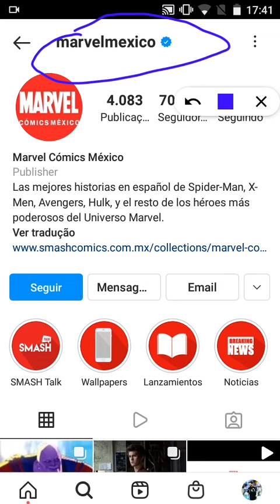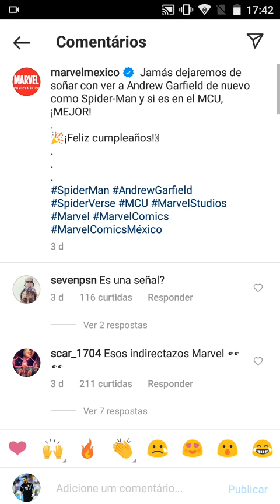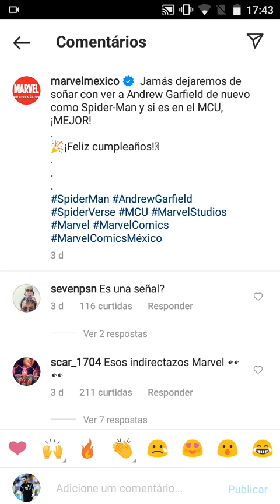Olha o que a Marvel do México publicou no instagram dela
gravador: Screen Recorder no ads

até a próxima é fiquem com Deus!